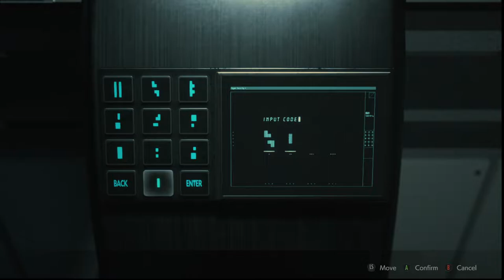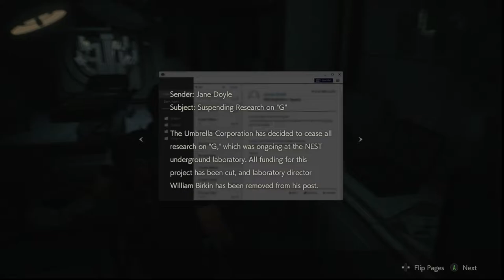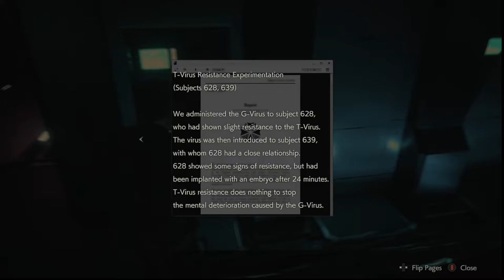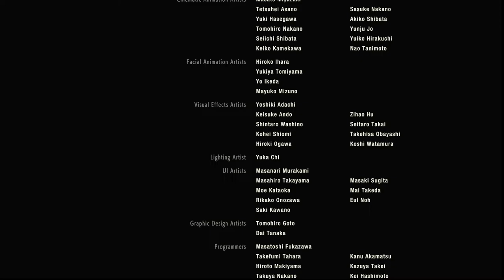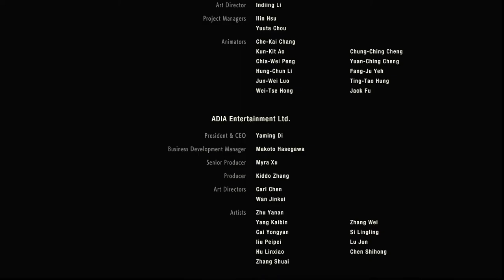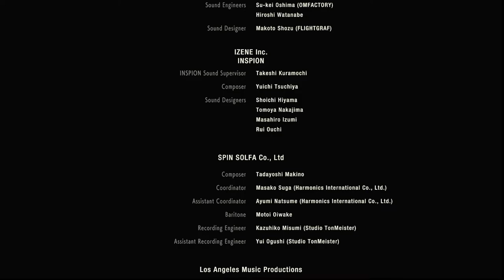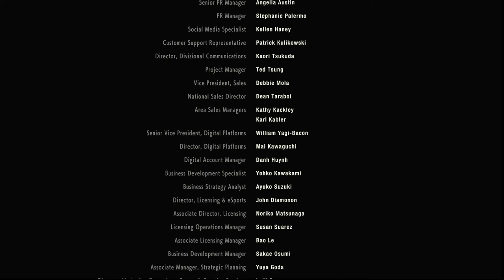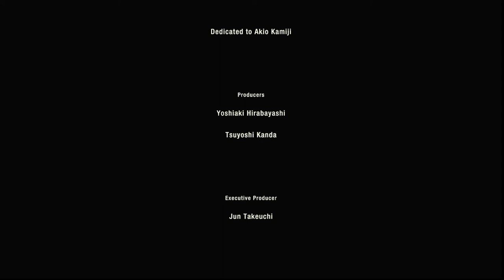Resident Evil 2 Remake FULL PLAYTHROUGH | No Commentary | Leon | Part 8